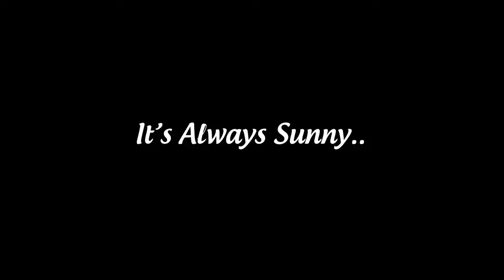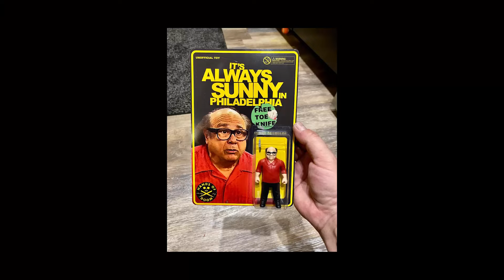The Gang Exploits A Miracle—It's Always Sunny In Hell—Episode 11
Hey! Whoa! Another new episode!!! I'm definitely not adding this description in after foegetting it earlier! haha!
elisode eleven! the begining of our cricket arc?